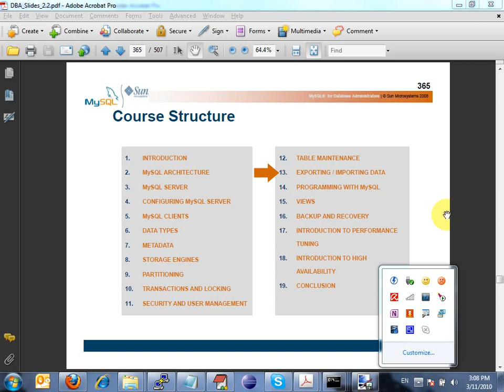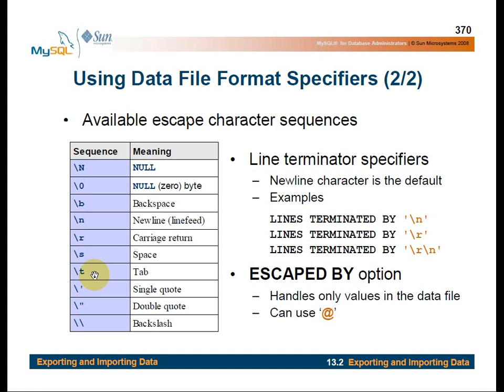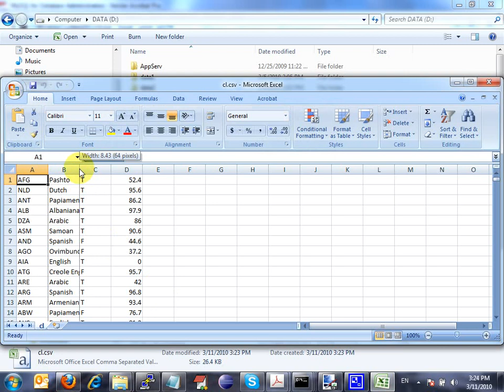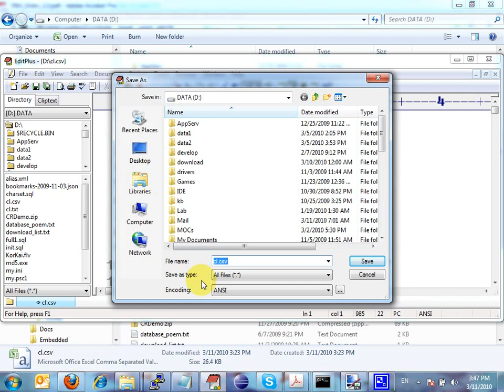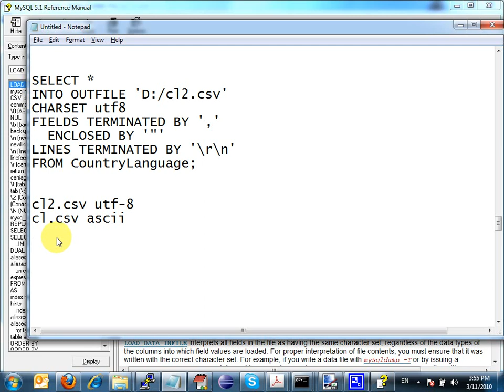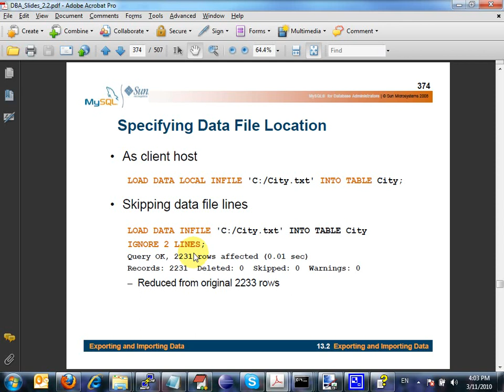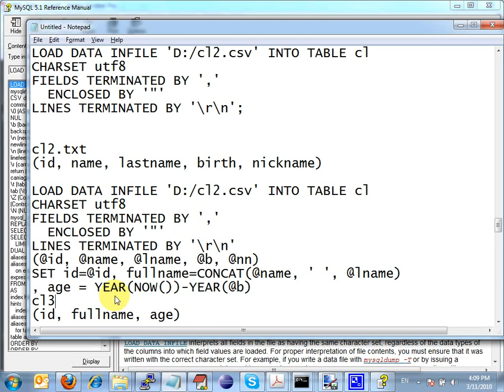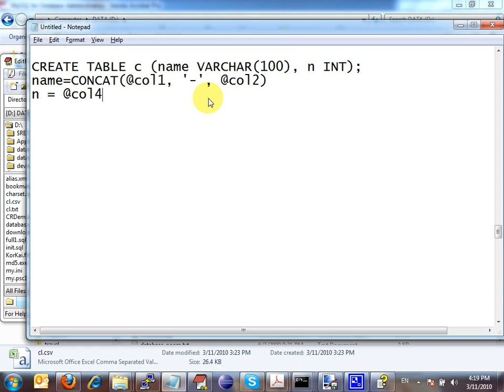mysql for admin1/27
อบรม  Mysql for Admin